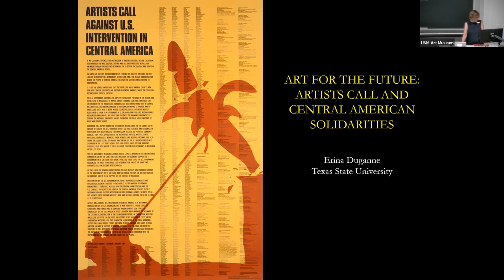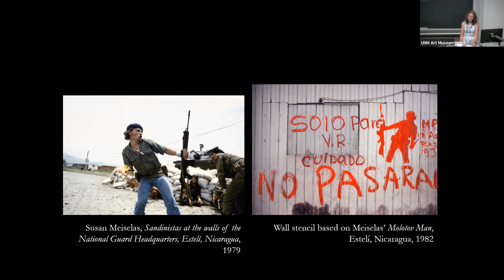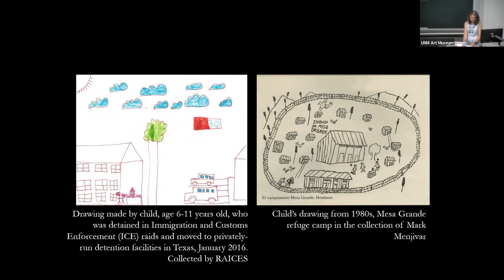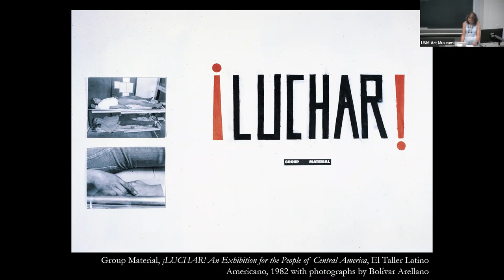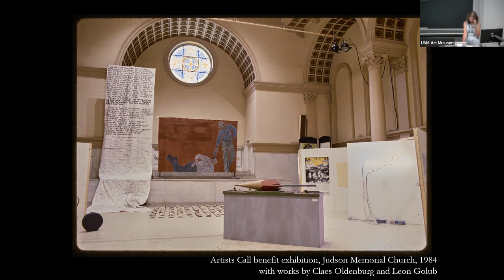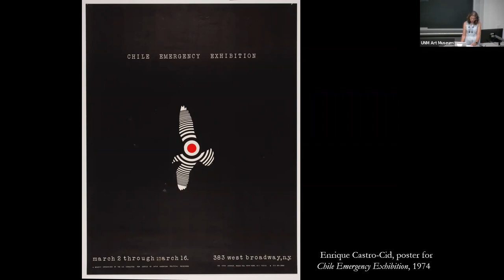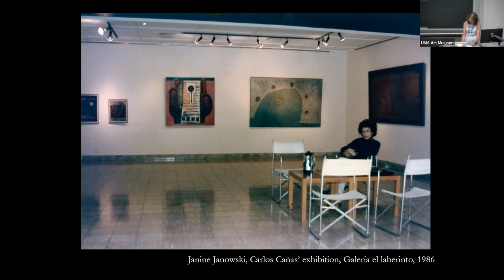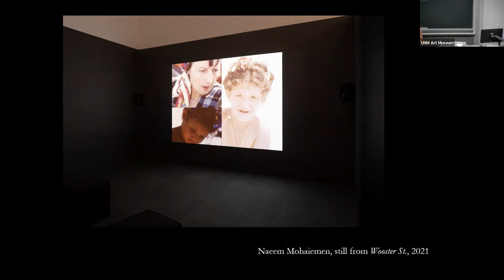Art for the Future: Curator Talk with Erina Duganne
Curator Erina Duganne discusses "Art for the Future: Artists Call and Central American Solidarities," an exhibition exploring the formative 1980s activist campaign Artists Call Against US Intervention in Central America.

"Art for the Future: Artists Call and Central American Solidarities" is organized by the Tufts University Art Galleries and curated by Erina Duganne, Professor of Art History, Texas State University, and Abigail Satinsky, Curator & Head of Public Engagement, Tufts University Art Galleries.

Major support for the exhibition and catalogue was provided by the National Endowment for the Arts, The Andy Warhol Foundation for the Visual Arts and the Institute for Studies on Latin American Art (ISLAA).